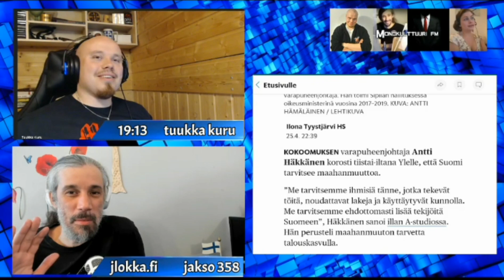Monokulttuuri FM - "Oikeistohallitus"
Tuukka Kuru.
Junes Lokka